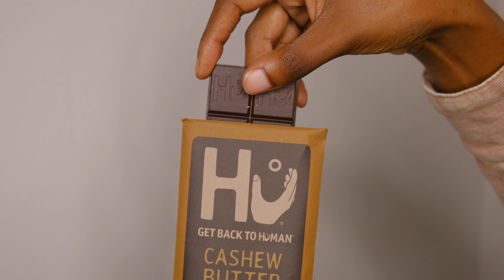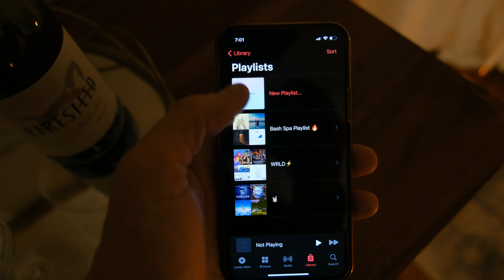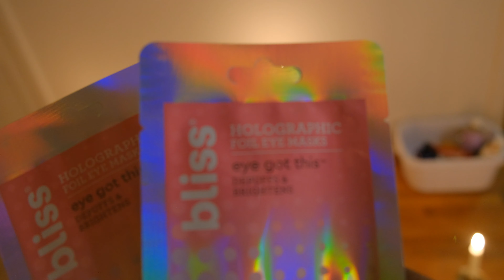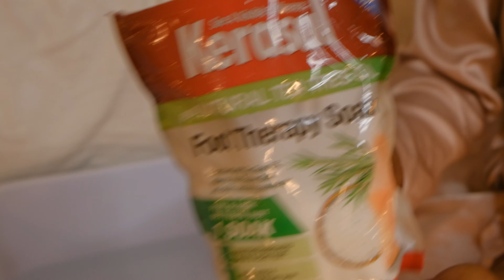COUPLE SPA NIGHT | romantic date night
The perfect at home spa night.